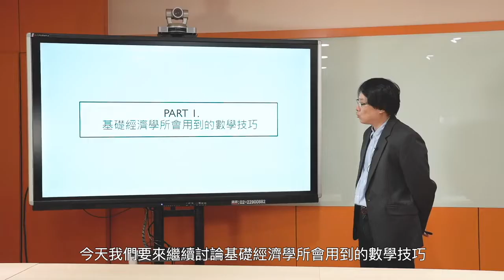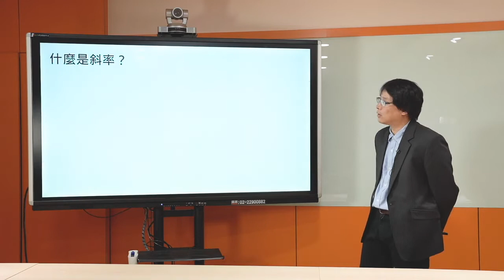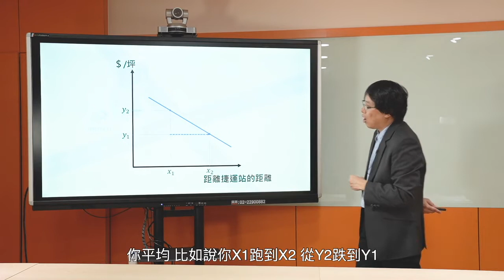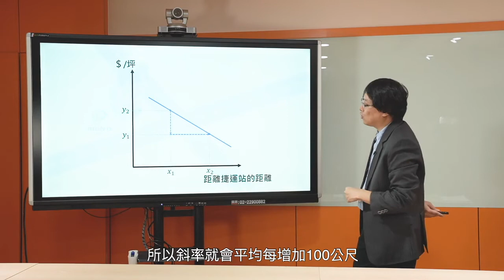經濟學108 2019 Part1 3